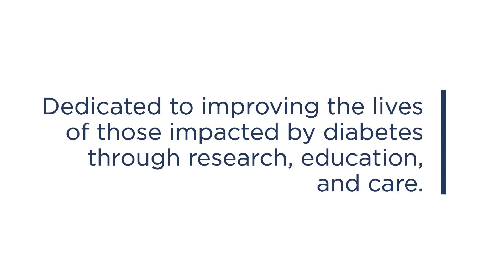National Diabetes Awareness Month: Caleb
All month long SDRI is highlighting what it means to live with diabetes. Join us as we hear from our community.